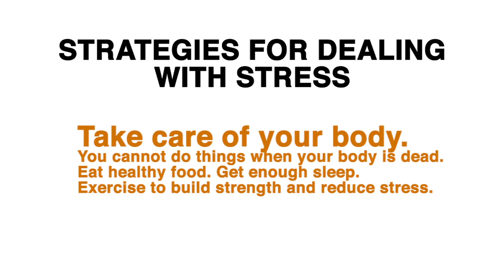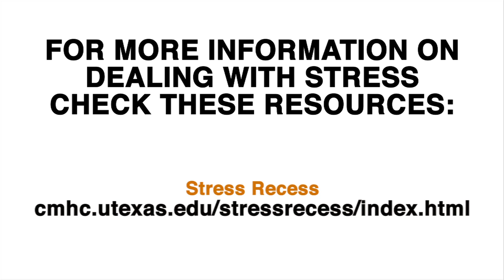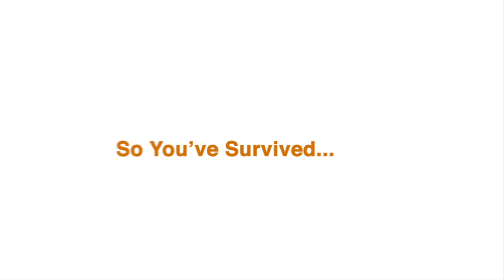Dealing with Stress - The Owner's Manual of Adulthood - Life skills for College Students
Here is another fun little series of life skills videos produced by RocketSpots, an Emmy and Telly Award winning video production company located in Chico, California. This one was for the the Department of Housing and Food at the University of Texas at Austin.

We were tasked with making a series of informational videos for incoming freshman to help them with life skills they may not have fully managed by the time they arrived on campus.

Here is the original description of the videos for UT's DHFS:

We know going away to college can be a challenging time of growth for incoming students. That's why the Department of Housing and Food Service here at University of Texas at Austin in association with the UT Residence Hall Association has developed THE OWNER'S MANUAL OF ADULTHOOD.

The MANUAL is a collection of unique, informative videos with life skills and advice for students moving into the larger adult world while spending time with us at UofT at Austin.

This video covers a basic skill everyone needs: Dealing with Stress.

The style of these videos is intentionally... We believe there's no reason good information has to be boring. So enjoy... and when you're done, you'll know how do to your laundry. Congrats!

For the rest of the series, click on our channel and check them out.
Here are the links shown in the video for you to check out:
Sanger Learning & Career Center (for info on/assistance with time management,

Accessible Accommodations
In Andrews, Blanton, Carothers, Duren, Jester, Kinsolving, San Jacinto, and Whitis Court, some rooms and bathrooms are modified to accommodate students with disabilities. If you have special needs for certain accommodations (i.e., visual or audible alarm, roll-in shower, etc.), please indicate this information in the space provided on your housing application. You must inform us of any special needs when you apply for housing. For information about campus and classroom accessibility and other services for students with special needs, contact the Services for Students with Disabilities at , Video Phone (VP) then .

an Emmy-and-Telly-Award winning video production company in Chico, California.